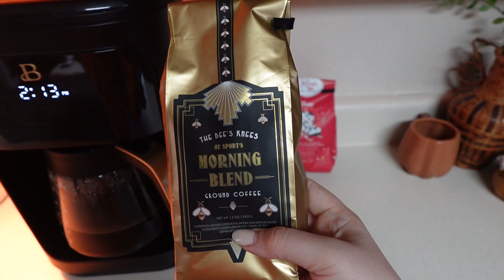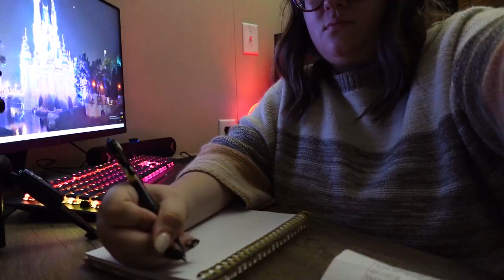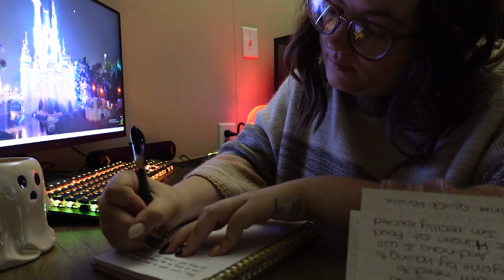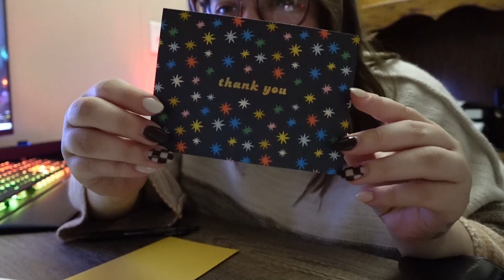WEEKLY VLOG| New Coffee Pot, Sunday Reset, + Channel Housekeeping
Beautiful 14-Cup Programmable Drip Coffee Maker by Drew Barrymore

Expandable Tripod

Hand Held Tripod